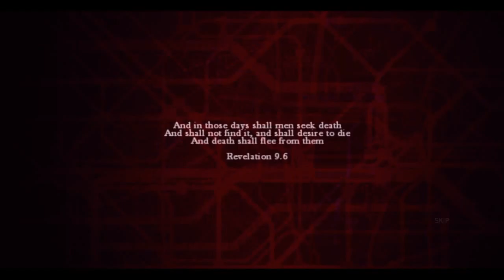Jagrr Plays Zombi| IS THIS A WORTH TO BUY GAME?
tell me what you all think of this game, I wasn't too fond of it but if you want me to go ahead a make a series on it I will be more than happy to.